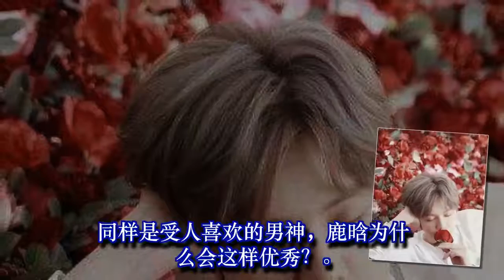同样是男神，为何鹿晗会这么优秀和帅气？